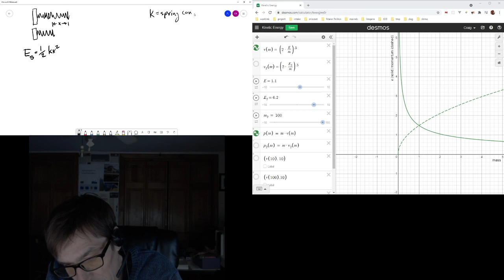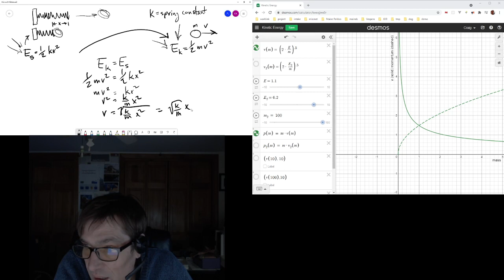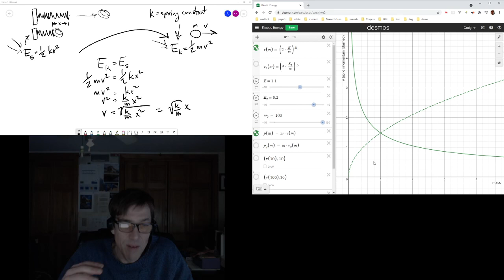Gary: Energy predicts velocity you can measure.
Since gary will not stop personal insults and all conversations seem to really about his inner ape and anxiety issue, we cannot continue to talk, since I doubt he will adhere to any limitations about personal insults. However, I explain one final time what the "energy equations" do that the "momentum equation" doesn't.